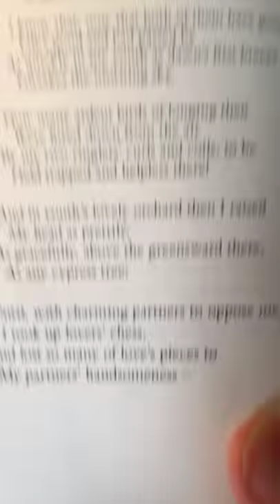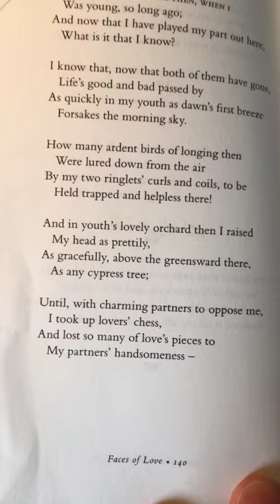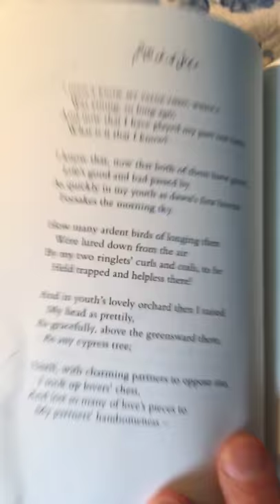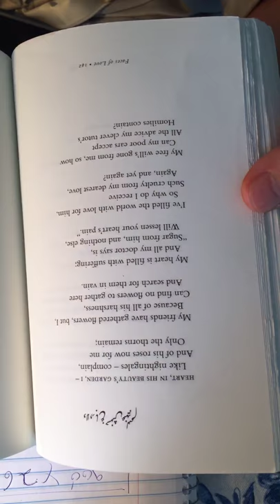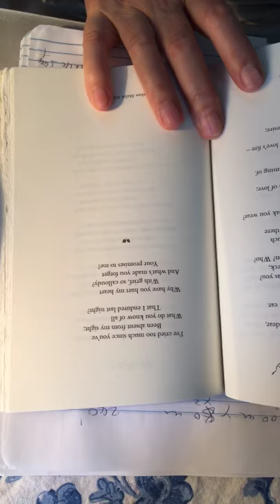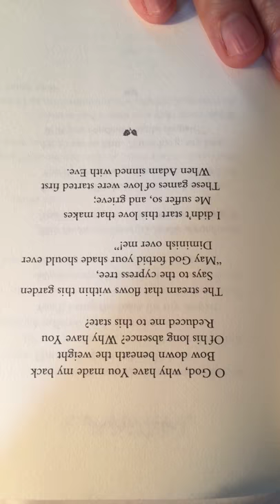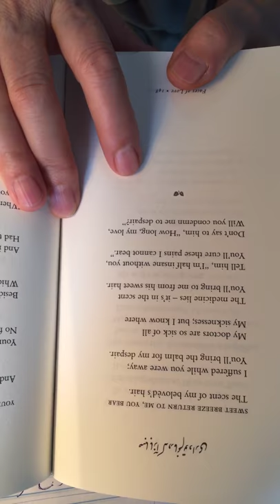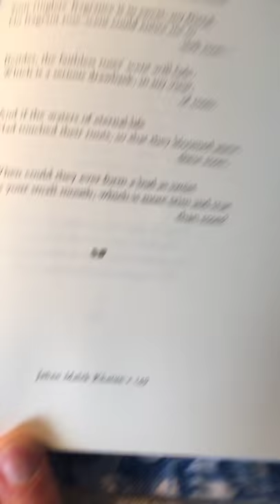Khatun, Faces of Love page 140 to 149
Jahan Malek Khatun women persian poet read by Hariclia from Faces of Love translated by Dick Davis